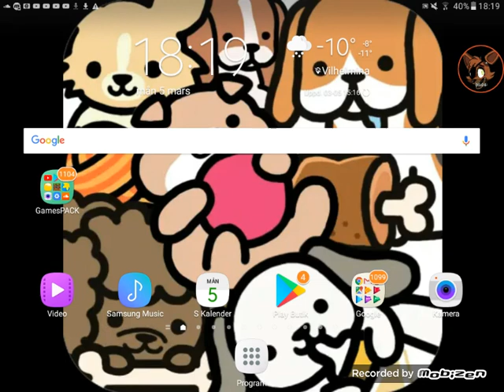How to Summon the dark lord /Goat(z) IPhone/Ipad Gameplay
Skullenraptor